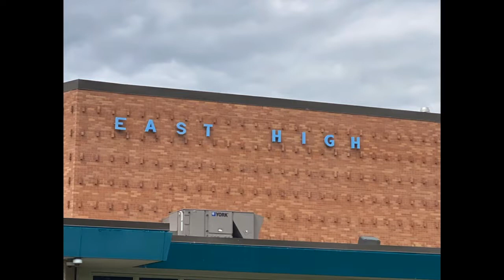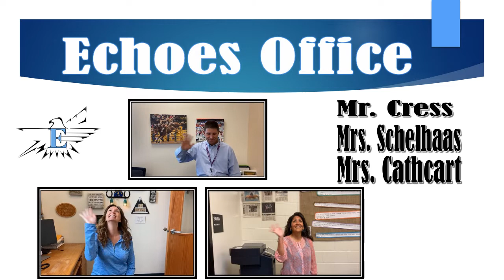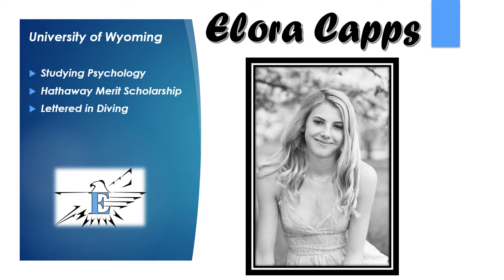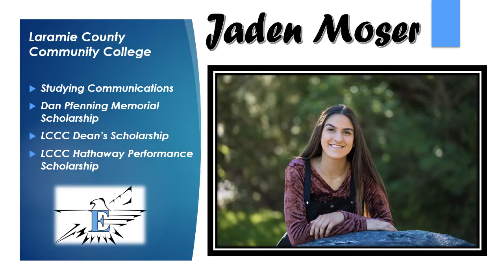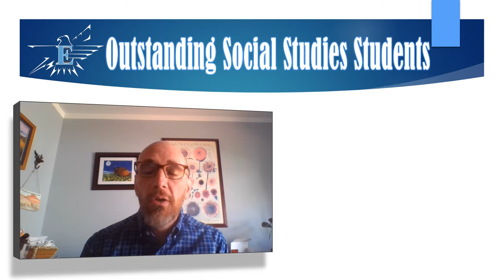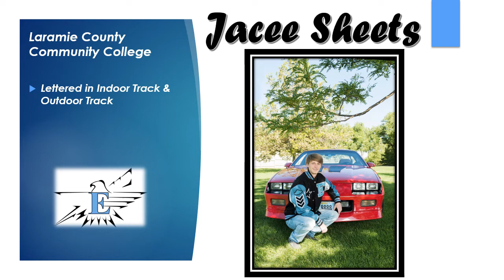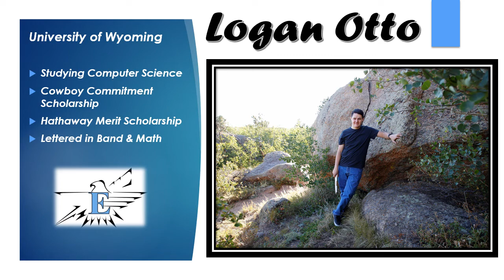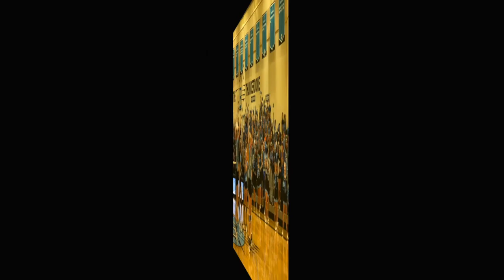East High School Senior Awards Ceremony - 2020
Virtual Senior Awards Ceremony for East High School in Cheyenne, Wyoming.